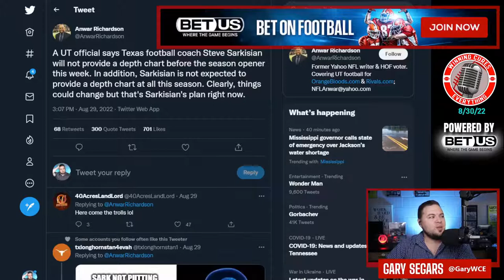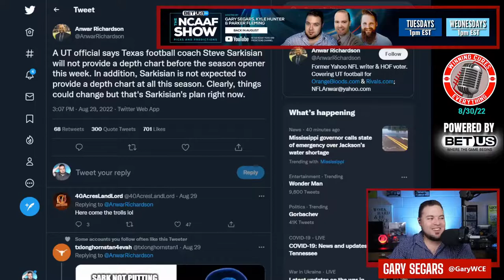Texas & Steve Sarkisian not releasing a depth chart?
Is there an advantage to not releasing a depth chart?  Texas coach Steve Sarkisian certainly believes there is, although I don't believe there's any proof of that.  It's been reported he will not release a depth chart for not only week 1, but also all season.  Sometimes coaches are actually only playing mind games with themselves...